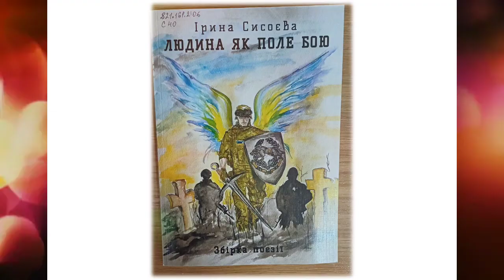Книга І Сисоєвої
БСЧ імені Олеся Гончара у соцмережах:
твітер: БСЧ ім. Олеся Гончара (@Zw5G4HbT3Xj5504) | Twitter